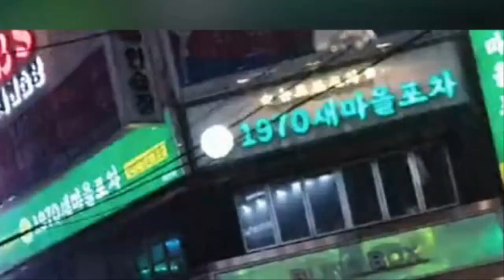1959년의 비극 '사라' 보다 강한 힌남노 태풍 '사라''매미'합친 것보다 더 쎈 태풍 힌남노사라,루사,매미 최악의 태풍은가을이었다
1959년의 비극 '사라' 보다 강한 힌남노 태풍 '사라''매미'합친 것보다 더 쎈 태풍 힌남노사라,루사,매미 최악의 태풍은가을이었다